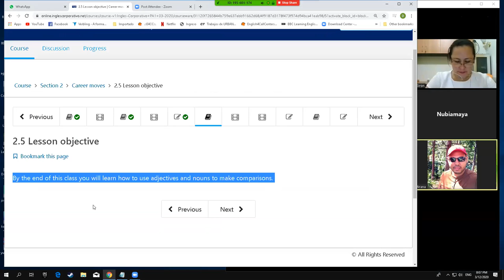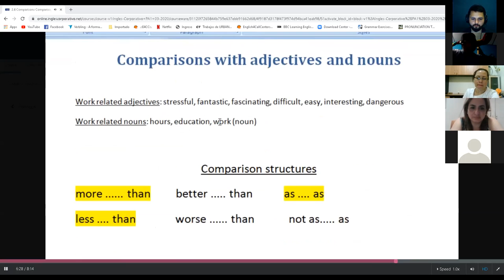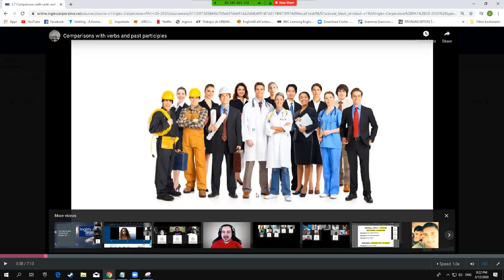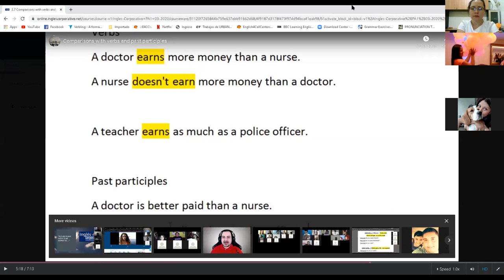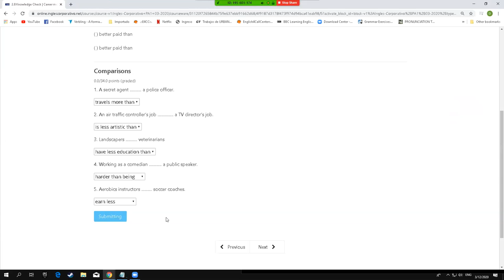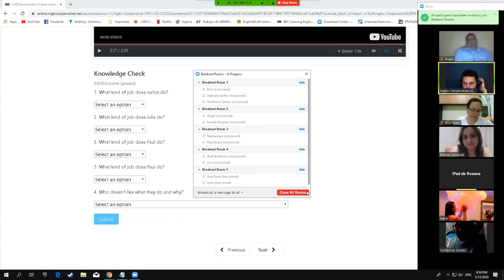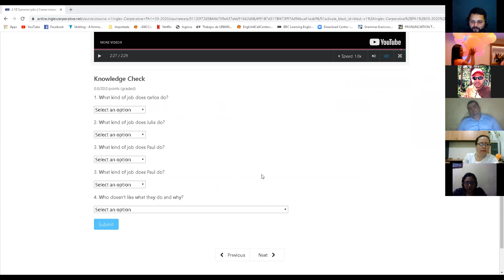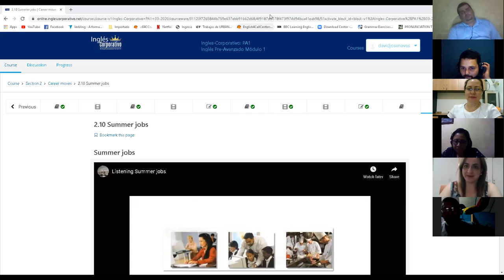Ingles Corporativo-COMPARISON STRUCTURES